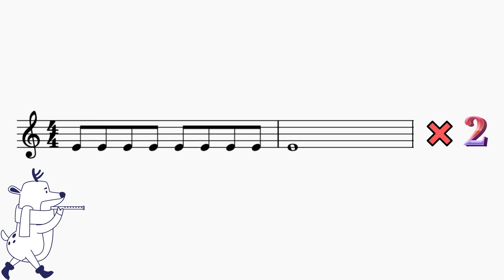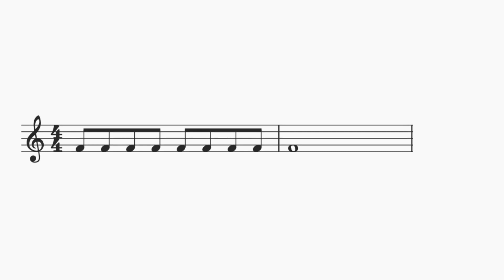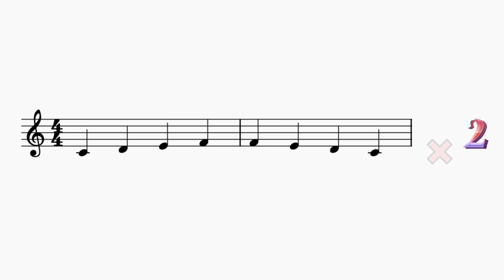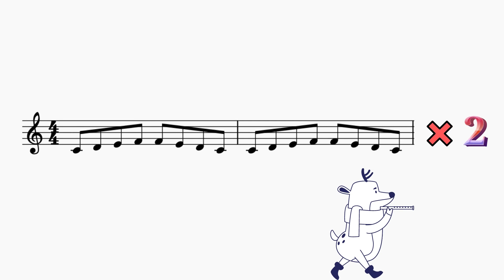💥🍿💥Soprano Recorder Practice (C D E F) 高音直笛練習 (Do Re Mi Fa)